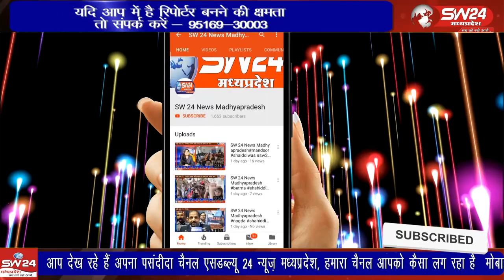बागली तहसील क्षेत्र के चापड़ा क्षेत्र से इंदौर बेतूल नेशनल हाईवे मार्ग 59 ए का निर्माण होना है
बागली तहसील क्षेत्र के चापड़ा क्षेत्र से इंदौर बेतूल नेशनल हाईवे मार्ग 59 ए का निर्माण होना है। इसी के लिए भमोरी से बड़ी चौराहे तक बाईपास निकलना है।